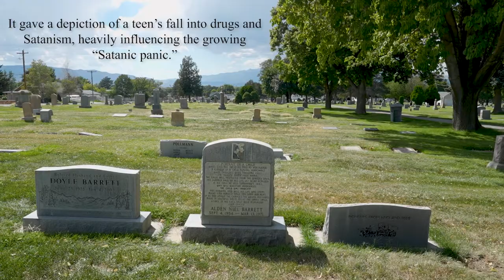A Utah teen's death helped feed ‘Satanic panic’ fears. And a rock band is now telling his story.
After Alden Barrett took his own life in 1971, an author penned a fictionalized version of his diary that gave a depiction of a teen's fall into drugs and Satanism titled "Jay's Journal." This narrative heavily influenced the growing "Satanic panic" of the 1970's. Now, a Utah band named "Bay of Pigs" is telling Alden's story.

Video by Bethany Baker of The Salt Lake Tribune. Rehearsal footage provided by Bay of Pigs.